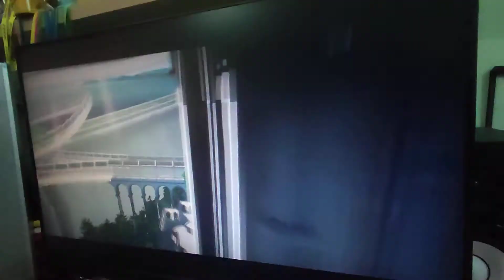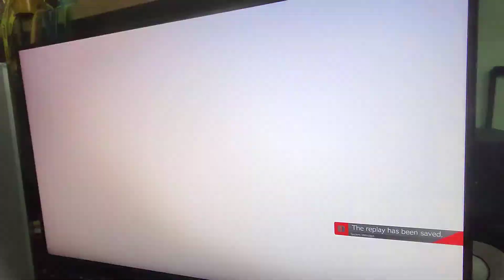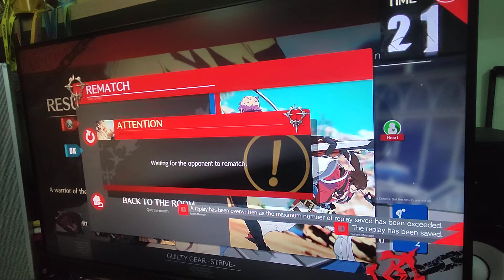Guilty Gear Strive 15 June 2021 - 9